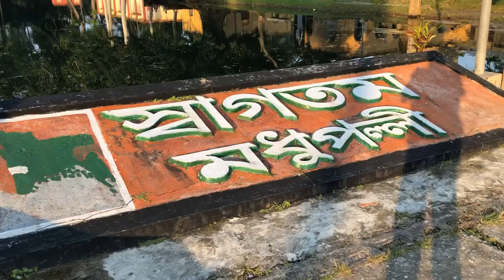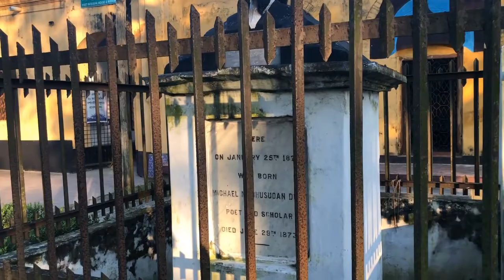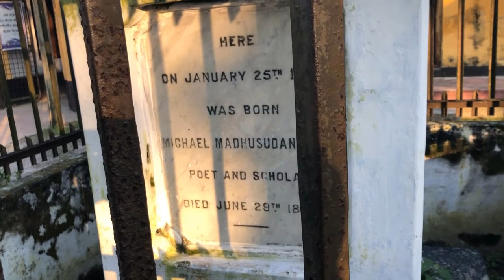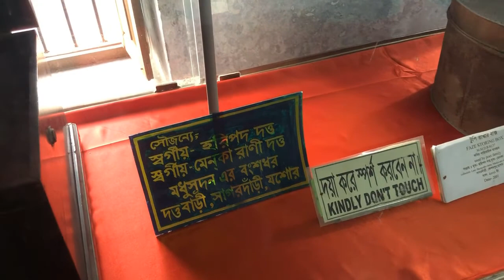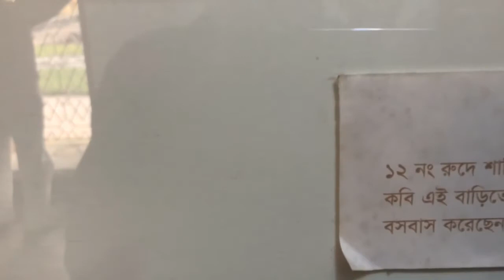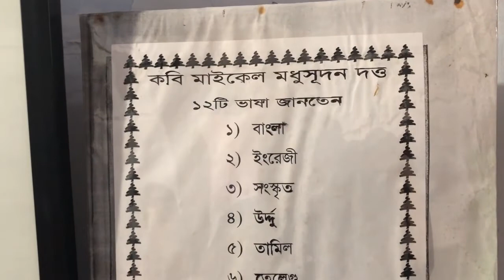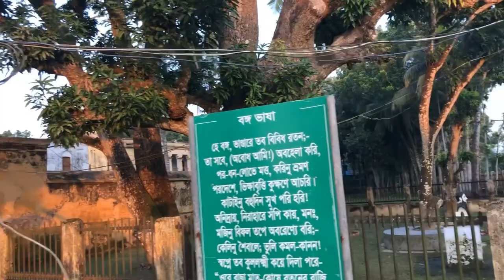মাইকেল মধুসূদন দত্তের পৈতৃক ভিটা।।Father's Home of Michael Madhusudan Datt।Shafiar Rahman।সাগরদাঁড়ি।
আমি সফিয়ার রহমান
Shafiar Rahman
মহাকবি মাইকেল মধুসূদন দত্ত ১৮২৪ সালে ২৫ জানুয়ারী যশোর জেলার কেশবপুর উপজেলার সাগরদাঁড়ি গ্রামে জন্ম গ্রহন করেন। জন্মের পর এখানে আট বছর আবার কেউ কেউ বলেন এগার বছর থেকে বাবার সাথে কলকাতায় পড়াশুনা করতে চলে যান। তারপর অনেক ইতিহাস। নানা জায়গা ঘুরে নানা ঘাত প্রতিঘাতের পর কলকাতায় ফিরে আসেন। কলকাতায় ১৮৭৩ সালে ২৯ জুন মৃত্যু বরণ করেন।
ভিডিও ধারণ ও ধারাভাষ্য সফিয়ার রহমান
মহাকবি_ মাইকেল_ মধৃসূদনের_পৈতৃক_ভিটা